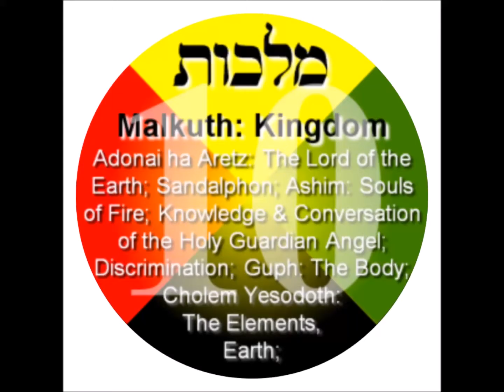EMPEROR KING KODEH JOBE KING OF UK&USA KODEH MALKUTH KINGDOM 24